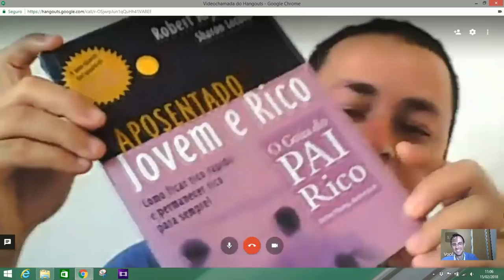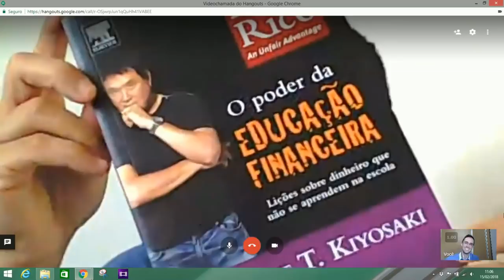INVESTIDOR CONSTRUIU PRÉDIO DE 8 APARTAMENTOS COM APENAS R$ 300 MIL - COMO? | ENTREVISTA GABRIEL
INVESTIDOR CONSTRUIU PRÉDIO DE 8 KITNET SENDO QUE 7 JÁ ESTÃO ALUGADOS |  ENTREVISTA GABRIEL

Neste vídeo você vai conhecer a história do Gabriel que   CONSTRUIU PRÉDIO DE 8 KITNET SENDO QUE 7 JÁ ESTÃO ALUGADOS